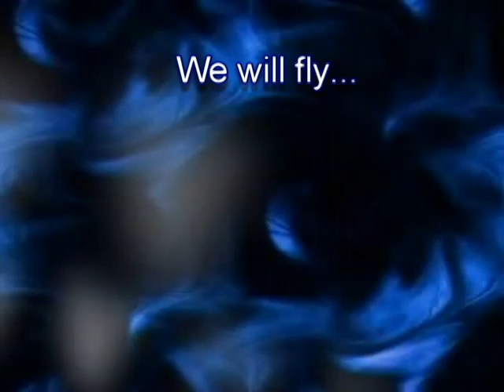Drone L701 (will fly soon)